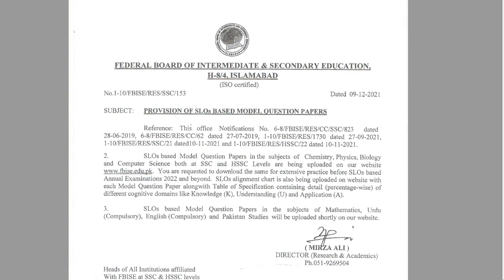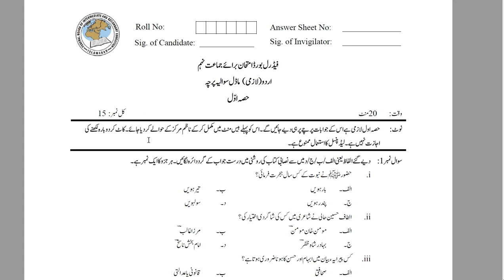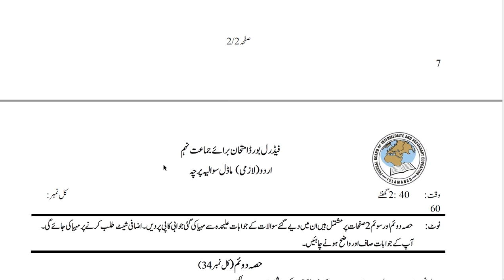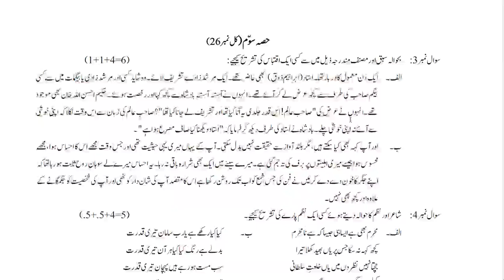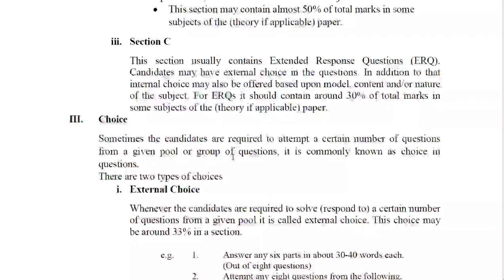class 9 urdu model paper 2022 fbise || guess paper 9th urdu for board exams 2022 federal board